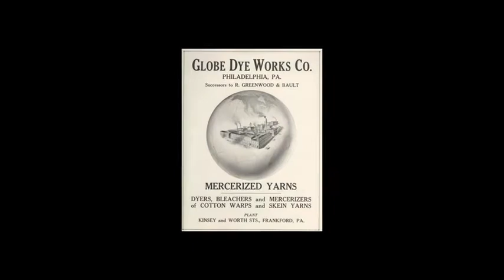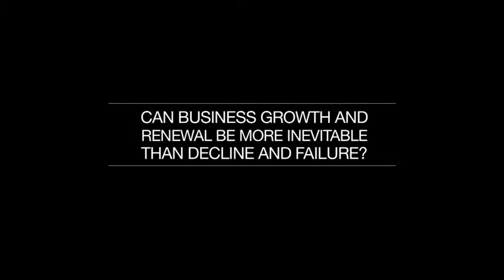Growth is Human [2 min Trailer]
What happens when a company goes out of business after 140 years?

'Growth is Human' is a seven time Telly Award winning short film that focuses attention on the broader "human story" at the intersection of social impact, economic policy and business. Set in the Frankford area of Philadelphia, the film captures the "human and community story" related to globalization, global competition and strategy by posing two questions: "Can business growth and renewal be more inevitable than decline and failure?" and "How can the fate of Globe Dye Works be avoided?".

Produced by Opptiv.